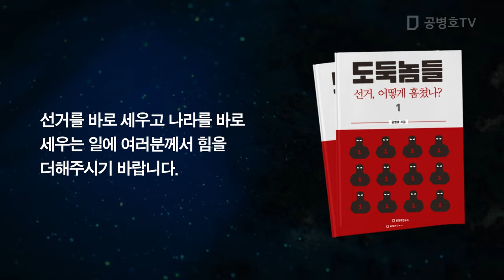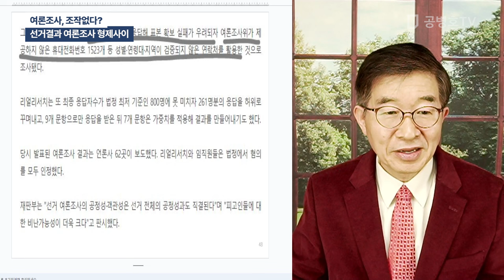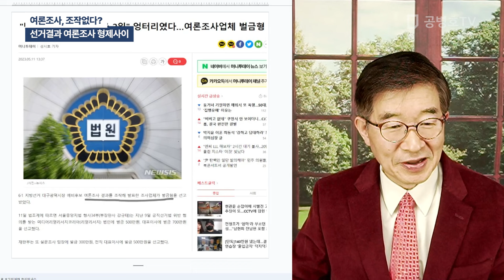여론조사, 조작없다? / 선거결과 여론조사 형제사이 [공병호TV]